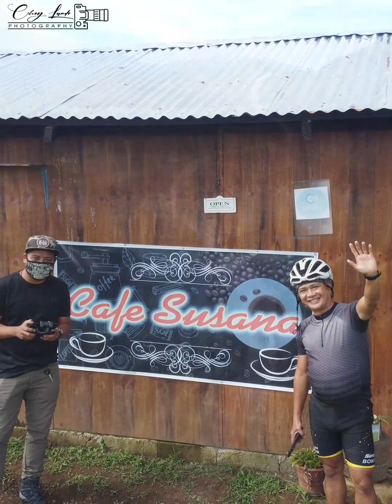Cafe Susana | Brgy.Bi-ao Binalbagan Negros Occidental